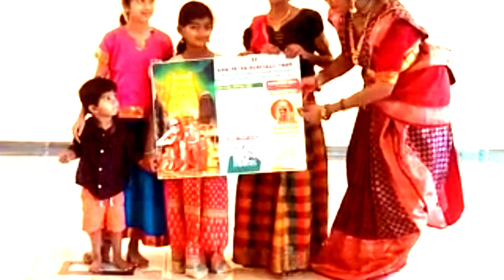Nritya Sphurana - Experiencing Muruga in Devanrityam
Concept and choreo by Guru Daksha Swaminathan